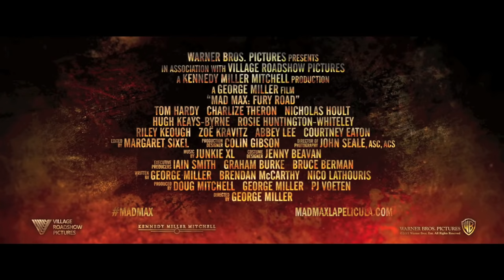MAD MAX: FURIA EN EL CAMINO - Trailer 4 - Oficial Warner Bros. Pictures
Solo los locos sobreviven. 2015.